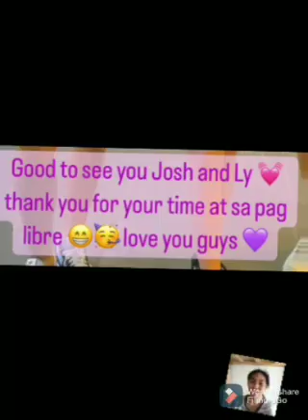Alyssa Valdez at Angelica Panganiban nagkita muli after 2years, ayan si Kiefer na lang ang kulang☺